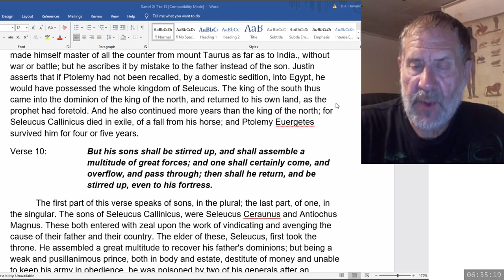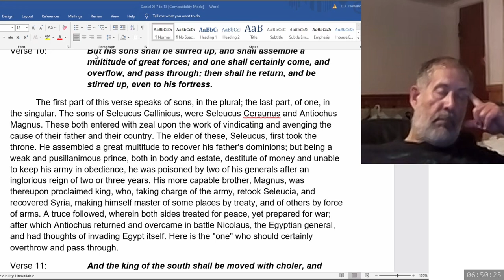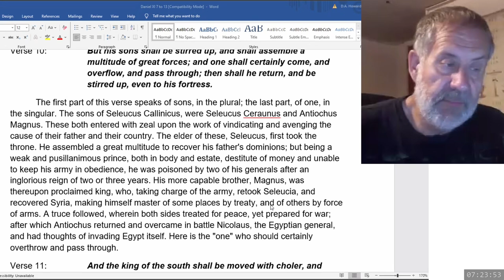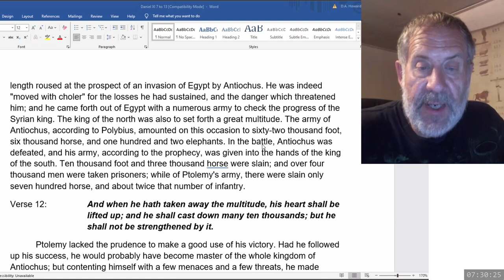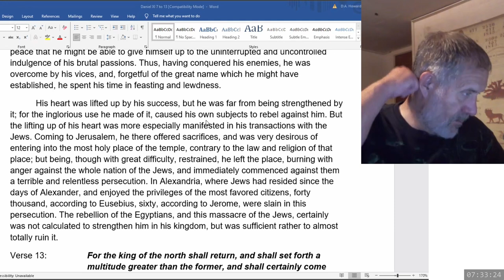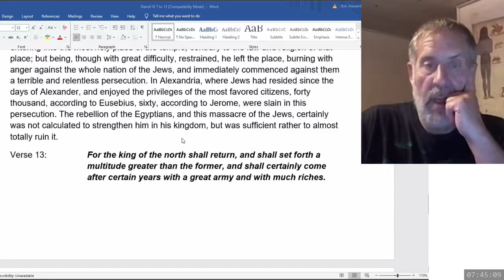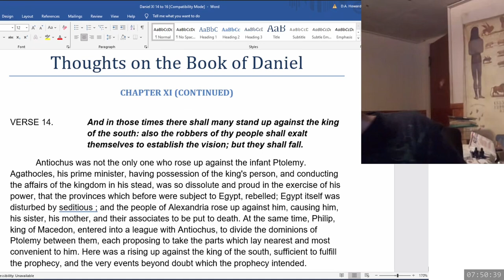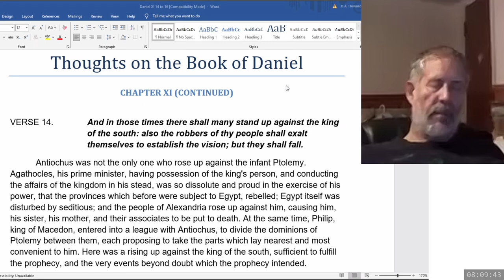2024 06 24 232. Daniel's Last Vision - Dwight Howard + Theodore Turner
Discussion regarding Uriah Smith's Thought on Daniel as he addresses Daniel 11:9-14. We further discuss why the Selucid empire is called the king of the north and not the king of the east.